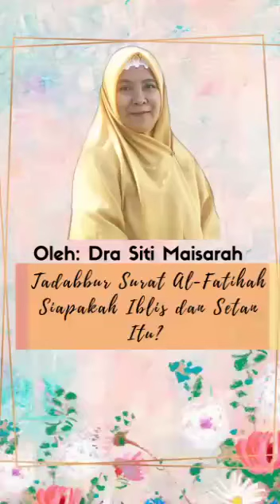Siapakah Iblis dan Setan itu? Tadabur Surat Al Fatihah